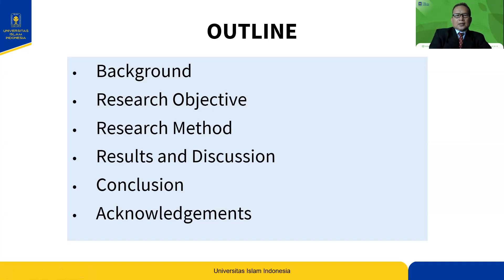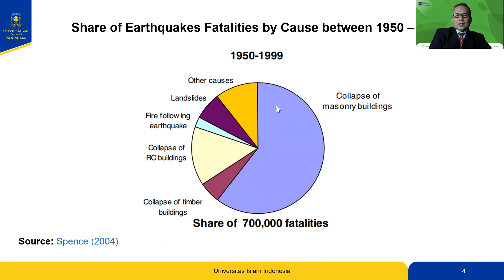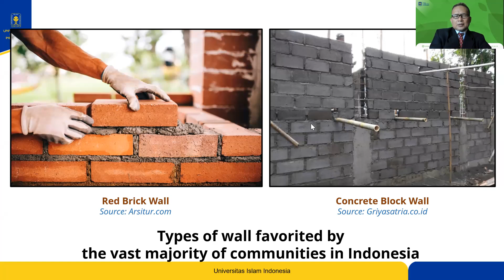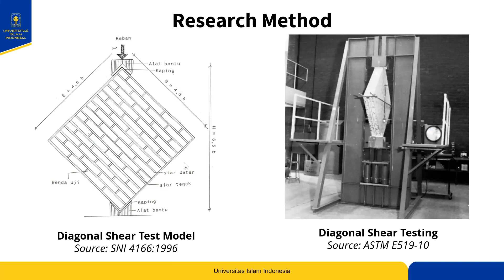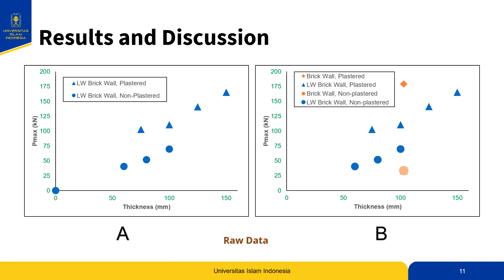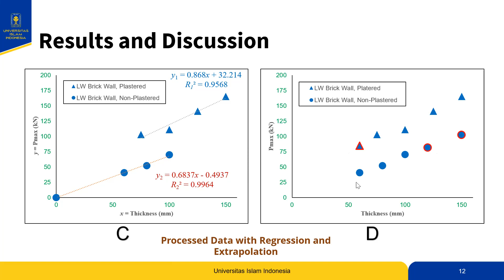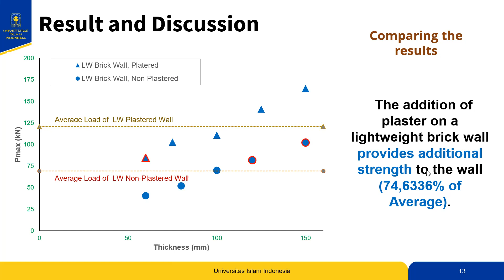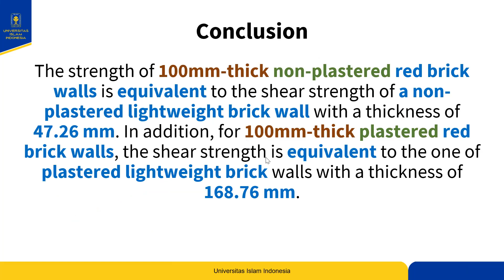Prof. Sarwidi & Jafar MURP: Shear Test of Masonry Wall - ICSBE ke 6 FTSP UII 2021. Dinding - DITAGA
Rangkuman hasil uji kuat geser dinding tembokan bata-merah dan bata-ringan baik diplester maupun tanpa diplester dipresentasikan pada acara ICSBE 2021 pada 20 Oktober 2021. Presenter merekam presentasi ini 19 Oktober 2921 di Ambon, Maluku, saat bertugas mengikuti serangkaian peringatan bulan PRB 2021, 19-20 Oktober 2021.